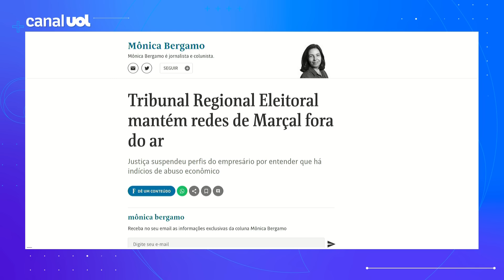Pablo Marçal: TRE mantém redes fora do ar: 'Não é censura, é acerto de paridade', diz Maierovitch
As redes originais do empresário seguem portanto fora do ar. O desembargador Claudio Langroiva Pereira considerou que não havia risco de prejuízo irreversível ao ex-coach nem a ocorrência de censura. A informação é da coluna de Monica Bergamo, no jornal Folha de S. Paulo.